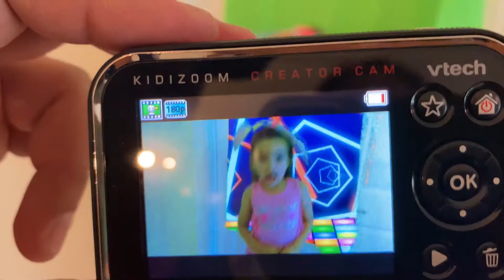💙Ya PROBE la cámara 📸| Kidizoom Parte 2 💙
😻Es muy divertido jugar con esta Cámara!

Hola que tal yo soy Mia Melian y este es un hermoso canal dedicado a compartir mis aventuras y talentos ¡Ven y disfruta cada video conmigo!

¡Gusto en saludarte!